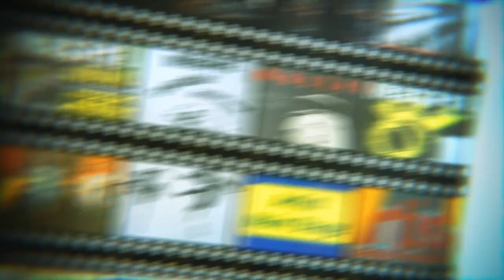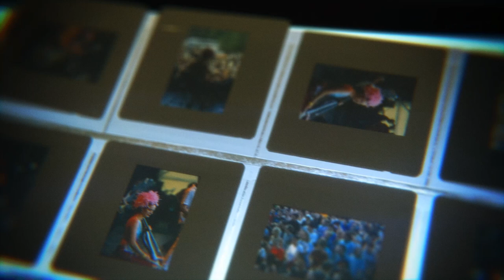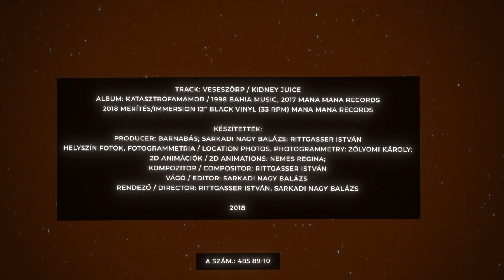Másfél - Veseszörp / Kidney Juice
A MÁSFÉL zenekar VESESZÖRP című számán keresztül lesz bemutatva a 90-es évek egyik legizgalmasabb bandájának története Barnabás (gitár) és Seki (basszusgitár) saját gyűjtése és a francia Alain Dodeler fotográfus több száz képe alapján. A dokumentarista jellegű anyagnak a már megszűnt, kultikus szórakozóhelyek is szereplői - a korszaknak minden a részét képezi.

A MÁSFÉL:
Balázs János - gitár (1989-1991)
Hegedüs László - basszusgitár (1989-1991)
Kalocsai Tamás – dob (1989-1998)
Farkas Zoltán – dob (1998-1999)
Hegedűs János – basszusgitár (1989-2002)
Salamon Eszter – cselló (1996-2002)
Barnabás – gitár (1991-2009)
Ujj Zoltán – dob (1999-től)
Gaya Arutyunyan - ének (2005-től)
Sabák Péter – basszusgitár (2002-től)
Karen Arutyunyan – gitár (2009-től)
Lukács Levente – szaxofon (1989-től)

Track: Veseszörp / Kidney Juice Album: Katasztrófamámor / 1998 Bahia Music, 2017 Mana Mana Records 2018 Merítés/Immersion 12” Black vinyl (33 rpm) Mana Mana Records

A zenekar és a készítők köszönetet mondanak a fotók, videók készítőinek, az archív anyagok gondozóinak és közzétevőinek áldozatos munkájukért. A felhasznált fotók és videóanyagok (ahol ismert a készítő, közzétevő):
Alain Dodeler fotói
Barnabás fotók
Lukács Levente fotók
Hegedűs János fotók
Lukács Dávid fotók - Katasztrófamámor stúdió
Fortepan - Fekete Lyuk

Másfél koncertek / Youtube / User: Ez egy ilyen kor
Fiatal Művészek Klubja, zárónapok 1997. április 3. 4. 5. / Youtube / User: Bonnyai Zoltán
Tilos Verboten Interdit / Rendezte: Vágvölgyi B. András Youtube / User: krtkbrnt
Koncertek az A38 hajón: Másfél / Rendezte: Lukács Richárd
Másfél: Hold / klip r.: Cs. Nagy Sándor 1998
Másfél: Menetmetsző / klip r.: Cs. Nagy Sándor 1996
Villamos / rövidfilm r.: Nyitrai Márton 1997
Másfilm / rövidfilm r.: Juli Szabó, Gábor Semsey, Tamás Lehoczky 1998
Másfél: Veseszörp / klip r.: Bredár Zsolt 1998
Másfél: Angyaltojás / klip r.: Nyitrai Márton 2000
Másfél: Szívlapát / klip r.: Pintér Zoltán 2000
Másfél: Varjú / klip r.: Kondor Lajos 2004
Másfél: Zuma / klip r.: Tóth Tamás 2010

Másfél thanks to: Rupaszov Tamás @ Trottel Records, Bognár Attila & Mesterházy Ernő @ Bahia Music, Playground Records, Párizs, Mr. Kozlov, Brigitte Kull, Komjáthy Árpád (Pignon), Lukács Tibor, Hegedűs László, Balázs János, Staindl Gergő, Orbán Balázs, Kócsó Péter, Farkas Zoli, Jacqueline Mangin, Jean Pascal Boffo, Jo Nousse, Varga Antal “Toto”, Guszti, Iván, Regi, Takony, Zsiráf, Miles Davis

Készítették:
Producer: SARKADI NAGY Balázs; RITTGASSER István; BARNABÁS
Helyszín fotók, fotogrammetria / Location photos, photogrammetry:°Zólyomi Károly
2d animációk / 2d animations: Nemes Regina
Kompozitor / Compositor: RITTGASSER István
Vágó / Editor: SARKADI NAGY Balázs
Rendező / Director: RITTGASSER István, SARKADI NAGY Balázs
Köszönjük családjaink türelmét és támogatását.

Készült a Derengő Animation Stúdióban 2017 és 2018-ban.

Külön köszönet a Kiégő Izzóknak.